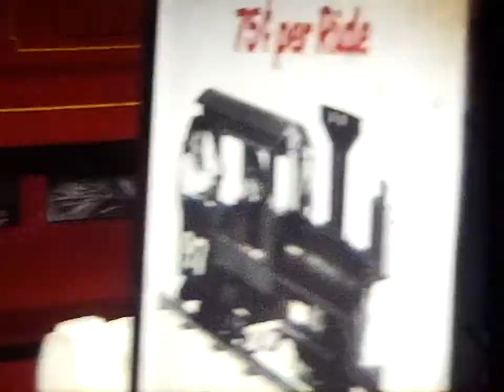Amy's 1st job at the Bowling Green Mall; Decorating the Christmas Tree